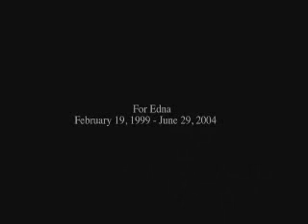The Edna Clip - Great American Movie II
The Edna Clip from Don Traub and Tom Miller's movie, The Great American Movie II - The Sequel to the Prequel